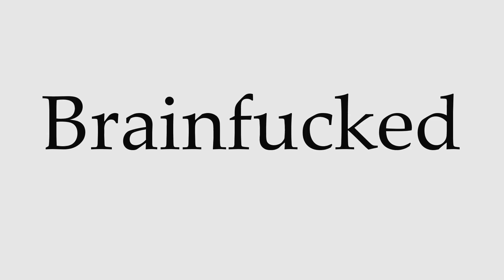How to Pronounce Brainfucked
This video shows you how to pronounce Brainfucked